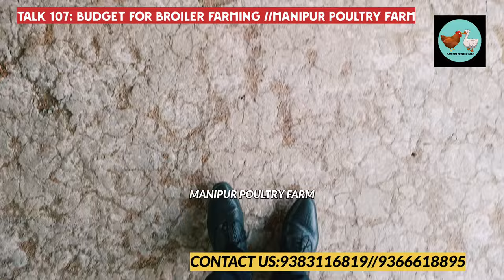Talk 107: BUDGET FOR BROILER FARMING//MANIPUR POULTRY FARM//9383116819//9366618895